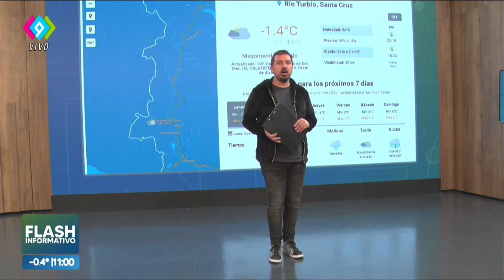👏 Río Turbio: balance más que positivo del movimiento turístico en vacaciones